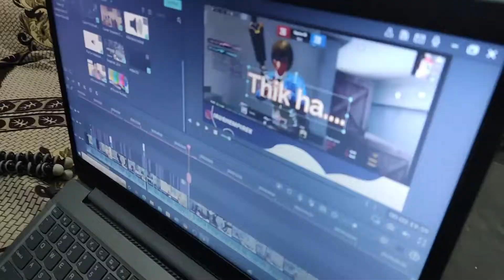Baarish Ki wajah se kitna pani jama Hogya 😥😱 | GOVIND MANDAL VLOGS | #440